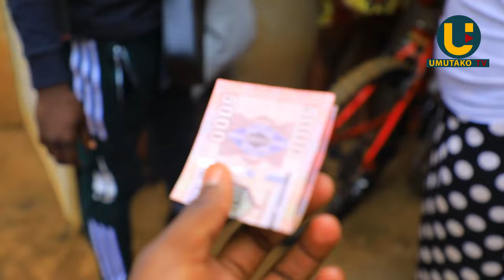i Kigali: Umugabo Arongoye indaya abura ayo kwishyura😂 /Ifashe IGARE rye ry' ibihumbi 200😳BIRAKAZE😨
Niba wifuza kuvugana natwe, kuduha inyunganizi ku makuru tubagezaho cyangwa ukaba ufite inkuru idasanzwe ndetse n'ubuhamya wifuza gusangiza Abanyarwanda waduhamagara kuri